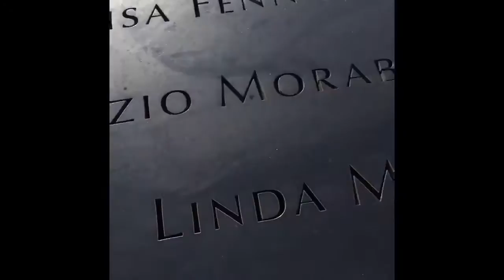New York 2015 - Tuxford Academy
This was an incredible trip for Drama students, this video doesn't sum up how amazing it was. Hope you enjoy the video montage :)